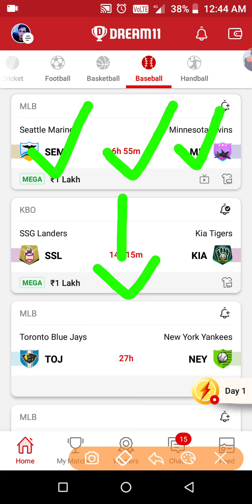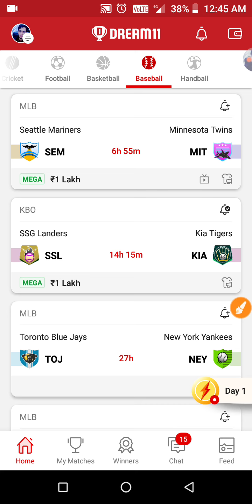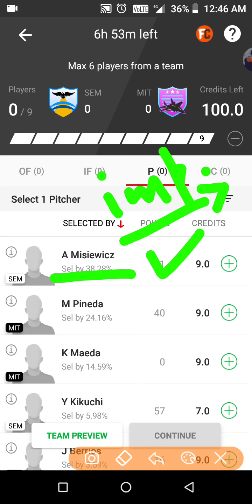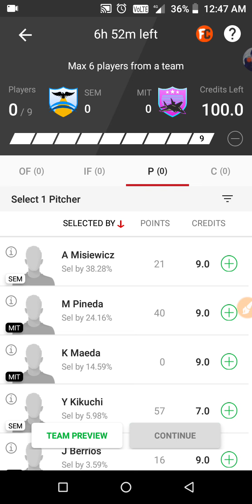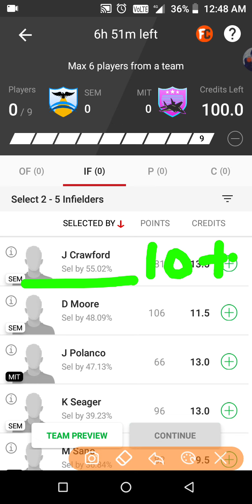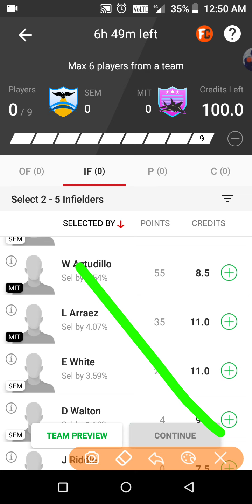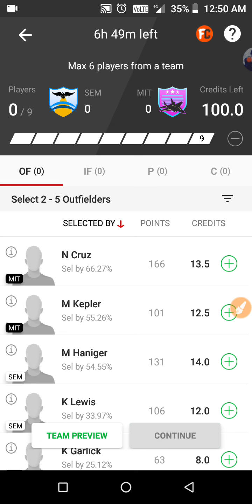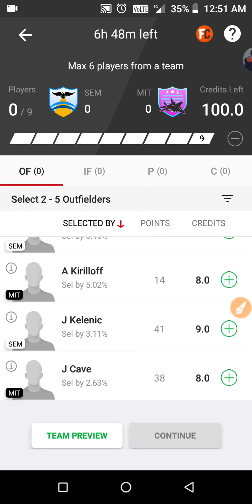SEM vs MIT Dream11 Team | SEM vs MIT Baseball Team | SEM vs MIT Dream11 Baseball Team Prediction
SEM vs MIT Dream11 Baseball Team Prediction.

SEM vs MIT Dream11 Team Prediction.
SEM vs MIT Dream11 Baseball Team.
SEM vs MIT Baseball Team prediction.
SEM vs MIT Baseball Team.
SEM vs MIT Baseball Dream11 Team Prediction.
SEM vs MIT Baseball Dream11 Team.
SEMvsMIT.